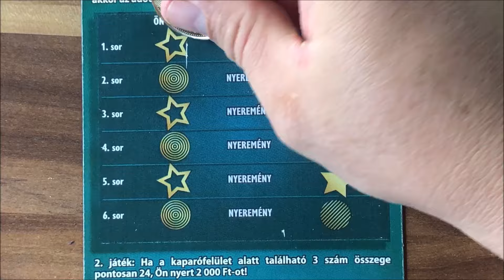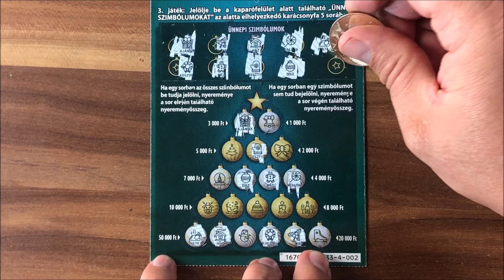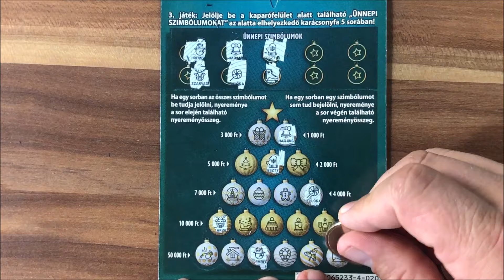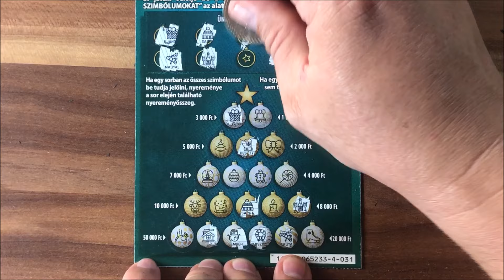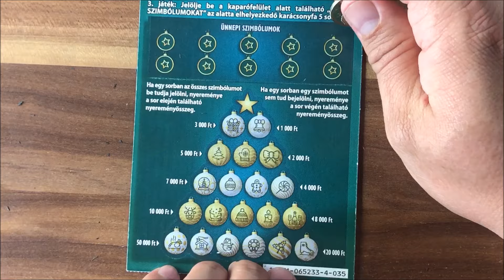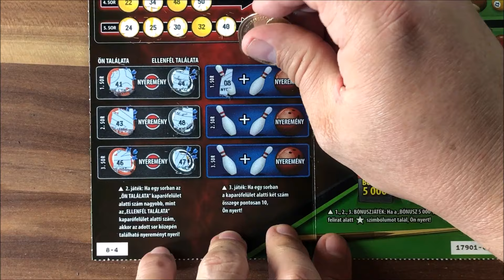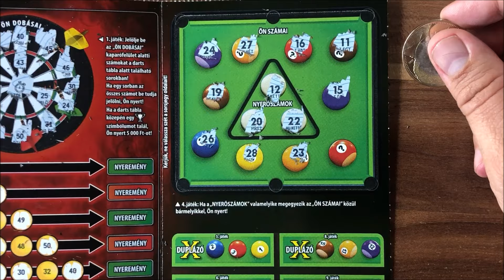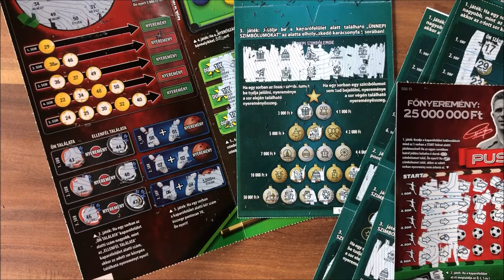Szalon, Kiskarácsony és Puskás 500! Ez adja, YES!